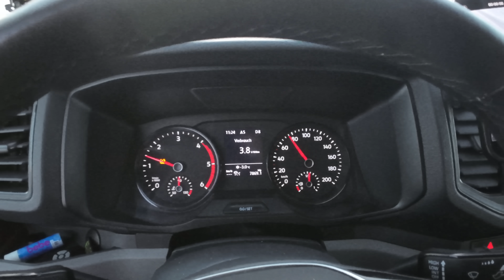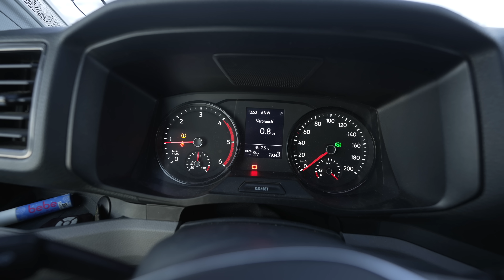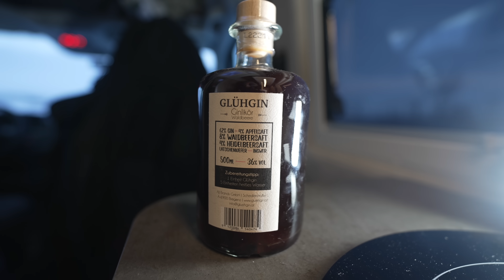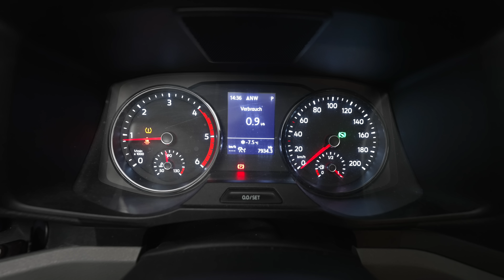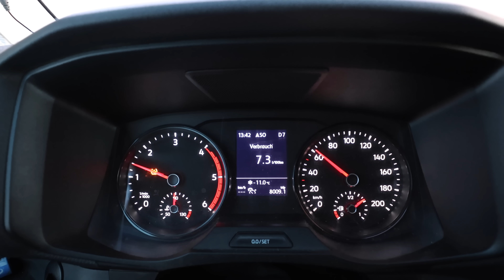#800 Ups, was find ich denn da😳| Die Honig List! Minus 11°C | Verschneites Hochland, Norwegen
Norwegen, Hochland, Winterfreistehen bei minus 7 bis minus 11 Grad. Rückfahrt vom Nordkapp über eisige Pisten. Wie schnell wird der Motor im Stand kalt bei dieser Temperatur? Und dann werd ich auch noch fündig. hoffentlich sieht Timo das nicht! Verschneite Parkplätze runden die Tage ab. Die Fahrt führt uns immer näher gen Alta.
15./16. November 2023

*Welt | Europa | Norwegen | Hochland | ____ | November 2023*

Unterwegs sind wir mit einem zur Verfügung gestellten MegaMobil Lounge 600 von MegaMobil Campervans Wolfurt, Österreich.

Seit Januar 2022 sind wir on Tour. Erstes Ziel: Skandinavien! Norwegen, Schweden, Finnland im Winter. Ich habe mir eine 12 monatige Auszeit genommen und will reisen. Finanziert wird alles über Ersparnisse, Einnahmen via YouTube (Danke fürs Werbung schauen), Amazon Partnerlinks und Support von euch via PayPal. Oktober bis Dez. 2022 Unterwegs in Marokko. 2023 geht es weiter: Irland, Albanien, Griechenland, Dänemark, Island. Und im Herbst 2023. abwarten :). Wir reisen weiter!

Equipment Auswahl:

travelcampingliving